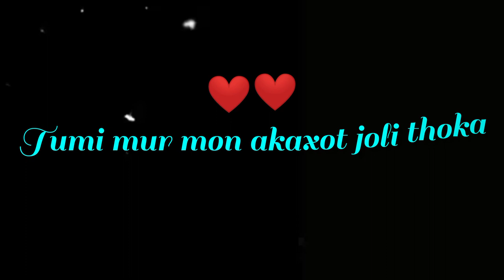Assamese status❤tumi jimanei durot nathaka kio moi xodai tumar usorot thakim💞 ❤